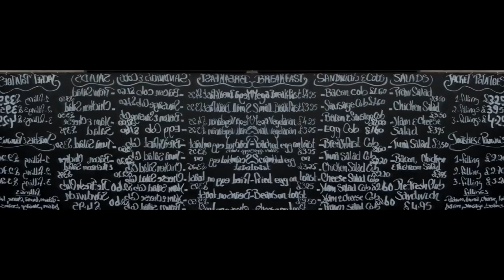The Worlds Fucked | EFFED | Mirror HD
Snowy ft Jason Williamson | EFFED

Produced by Lenkemz
DMY Recordings

Credits: Directed by Luke Radford & Toby Curson
Cinematography by Will Price
1st AC - Emily Damyan
Production Assistant - Derry Shillitto
PA - Lauren Ward
Steadicam - Nathan O'Kelly
Photography - Will Price

DMY Recordings
Credits: Directed by Luke Radford & Toby Curson Cinematography by Will Price 1st AC - Emily Damyan Production Assistant - Derry Shillitto PA - Lauren Ward Steadicam - Nathan O'Kelly Photography - Will Price